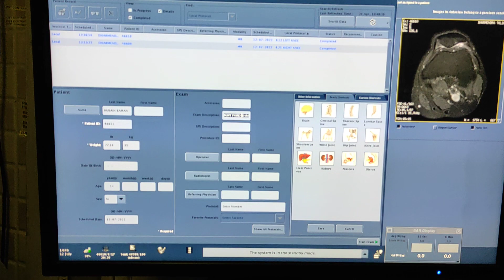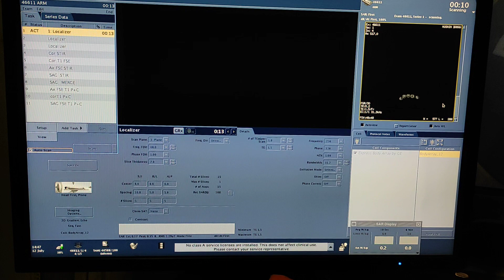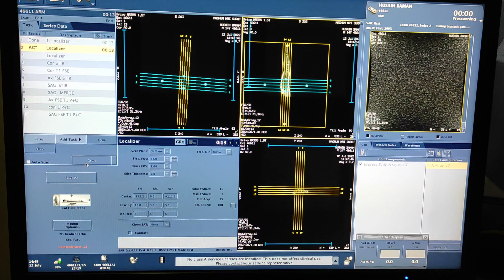Forearam MRI scan protocol, positioning and planning on GE 1.5 Tesla | Live Demo.